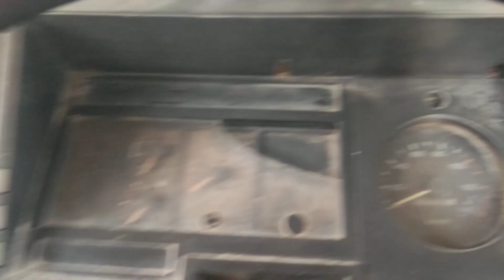ขาย❗❗ISUZU ROCKY240 นางฟ้า ตามสภาพ เอกสารพร้อมโอน ราคา510,000 ดูรถนครศรีธรรมราช 0862740856 สุรสิทธิ์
ขายครับ❗ISUZU ROCKY240 นางฟ้า  ตามสภาพ 510,000 ทะเบียนครบพร้อมโอน ดูรถนครศรีธรรมราช 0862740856 สุรสิทธิ์